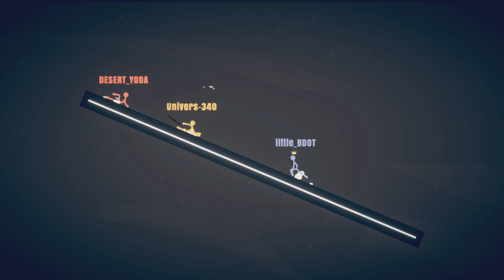W stick fight clips ft bdot the dynamic duo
Clips with my best friend lil bdot go sub to him at @thebestduothatwontbreak531